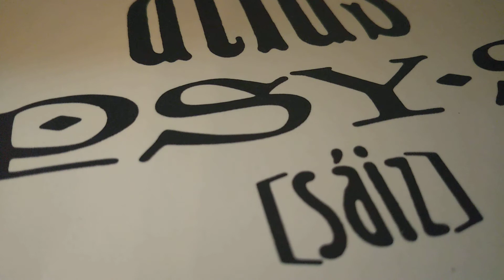即興耳コピ Wondering up and down ～水のマージナル～（マジンガーZ）